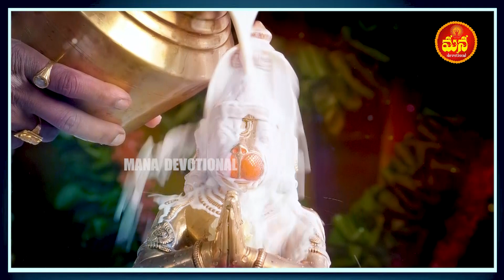ఆంజనేయ దండకం | Lord Hanuman Devotional Songs | Popular Bhakti Songs